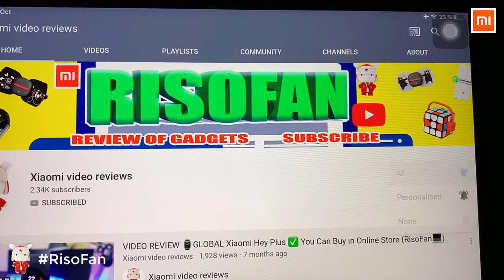Xiaomi Diiib Daibai Kitchen Faucet Aerator.